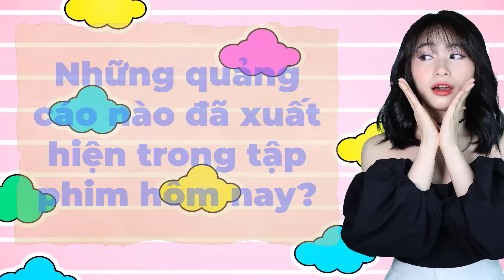Review Phim Doraemon Tập 690 | Cao Dán Ếch Ộp | Tóm Tắt Anime Hay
Tóm Tắt Anime Hay | Cao Dán Ếch Ộp | Review Phim Doraemon Hay Nhất 2022 Tập 691

►Trang web chính thức để các bạn xem lại video và livestream